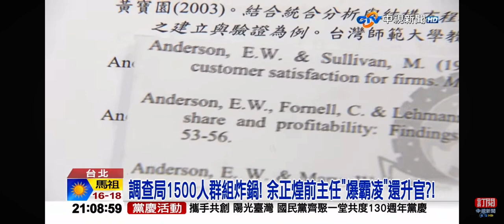2024-11-21中視2100整點新聞-調查局＂千人群組＂狂罵他!余正煌前主任＂爆霸凌＂還升官?!